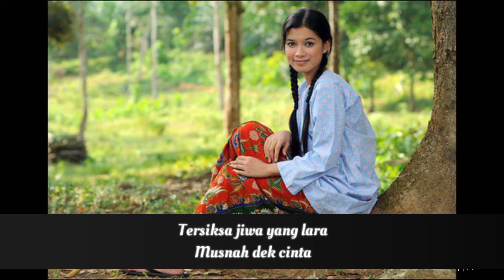DJ Dave ~ Ku Tak Ingin Menangis Lagi